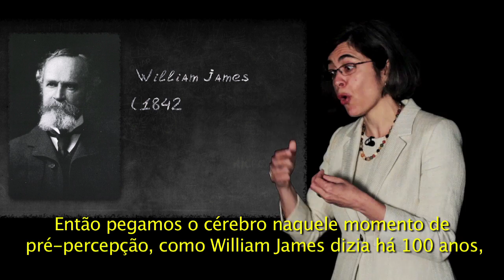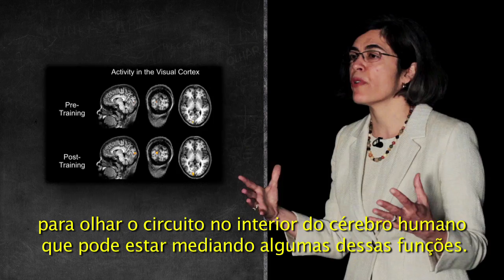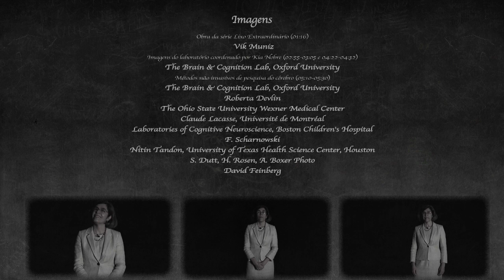BrainStorm - How do we perceive the world around us? / Como percebemos o mundo? - Kia Nobre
In this episode of BrainStorm, Kia Nobre, neuroscientist at Oxford University, talks about how we perceive, or rather how our brain perceives the world around us. Kia studies the brains of people just when they receive external sensory stimuli. Her research shows, among other things, how wrong we are to think that we are capable of capturing everything that happens around us.

Neste episódio do BrainStorm, a neurocientista Kia Nobre, da Universidade de Oxford, fala sobre como percebemos, ou melhor, como nosso cérebro percebe o mundo a nossa volta. Kia estuda o cérebro de pessoas no exato momento em que recebem estímulos sensoriais externos. Suas pesquisas mostram, entre outras coisas, o quanto nos enganamos quando achamos que somos capazes de captar tudo o que acontece a nossa volta.